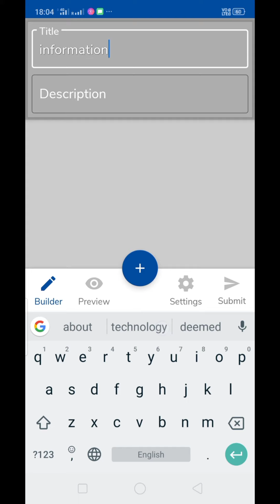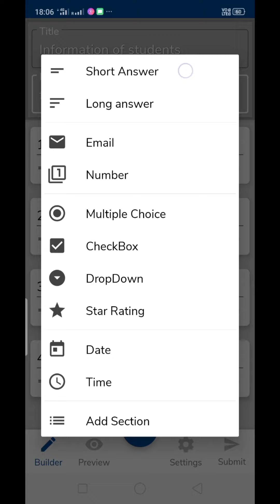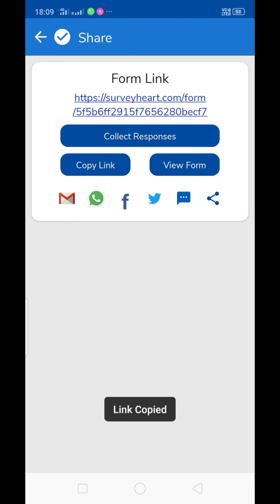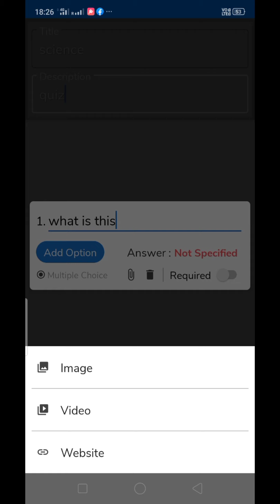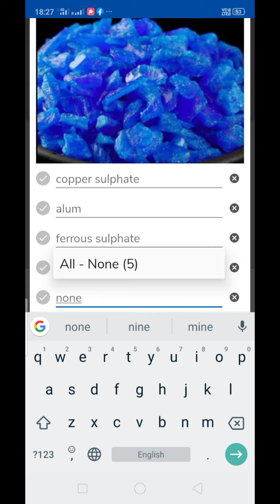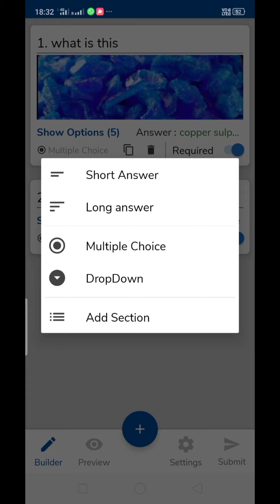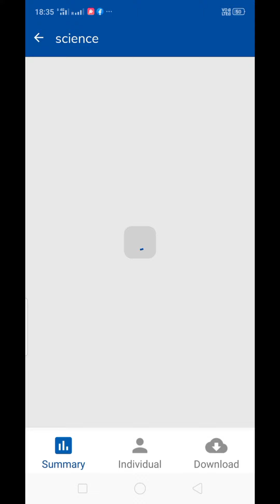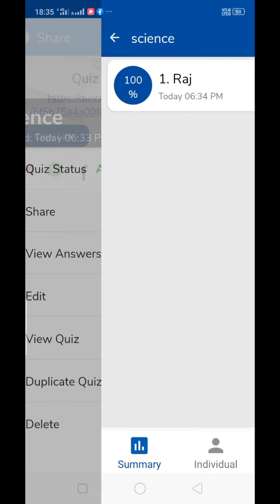How to make Google forms | How to make Google Quiz | How to make own assignment , Worksheets ,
How to be smart teacher,make Google forms,quiz, assignment